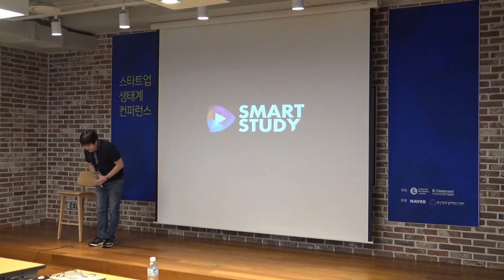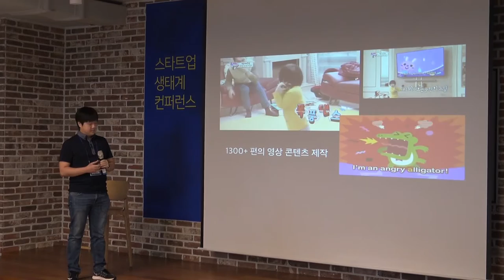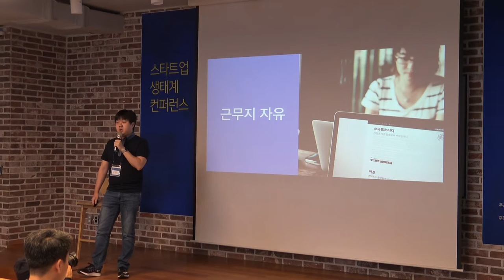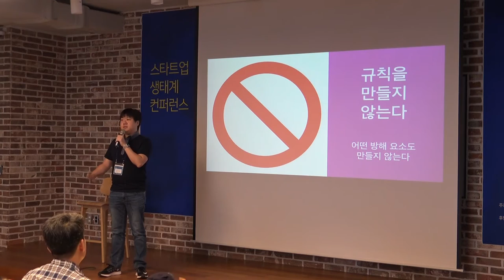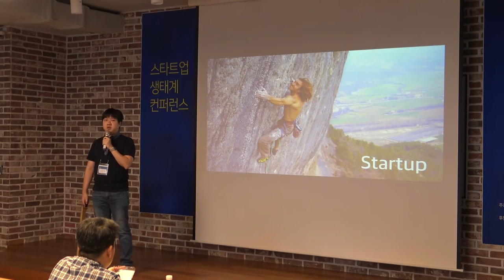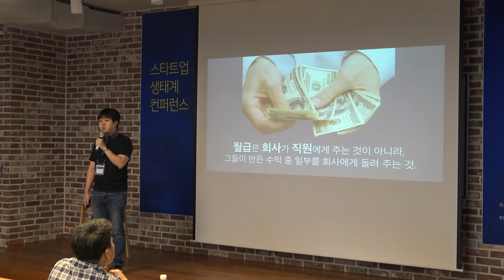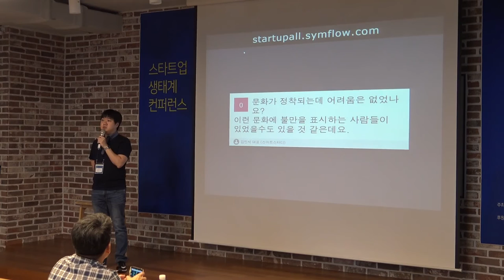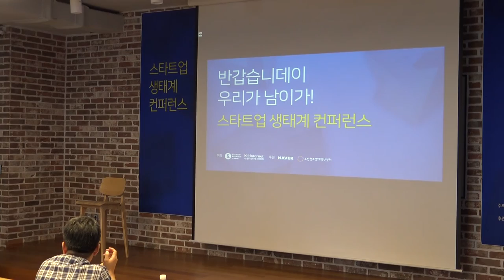2016 스타트업 생태계 컨퍼런스-김민석 스마트스터디 대표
우리가 만드는 스타트업 문화